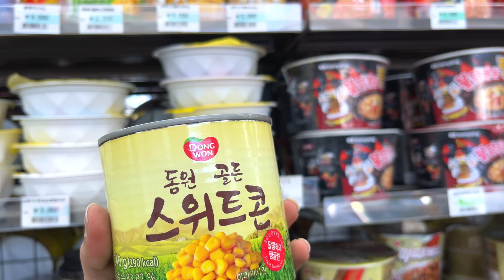Namsan Tower Seoul South Korea 🇰🇷 | Exploring Han river | Indian in Korea 🇮🇳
Heyaaa !!